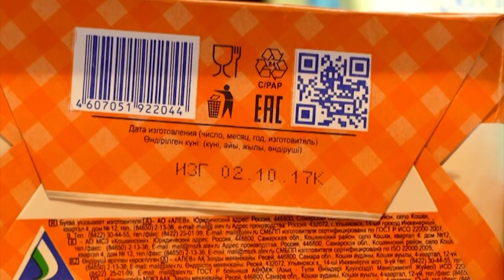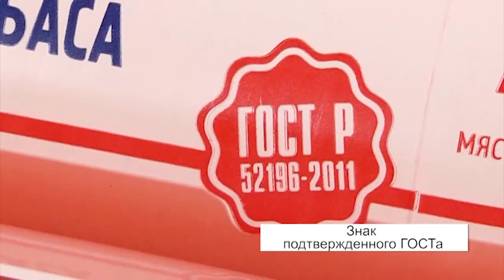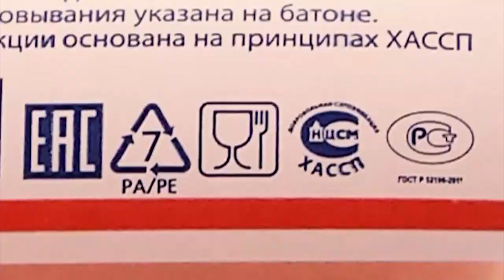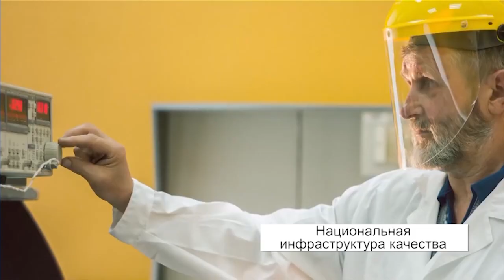ЭКСПЕРТИЗА 11-08-2018 Молочный фальсификат